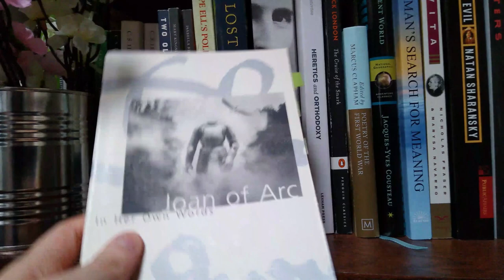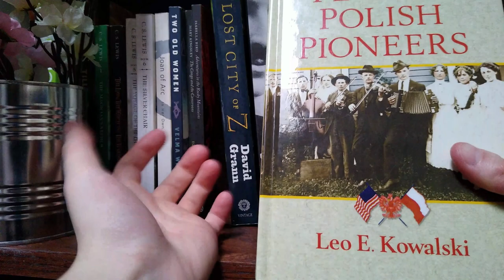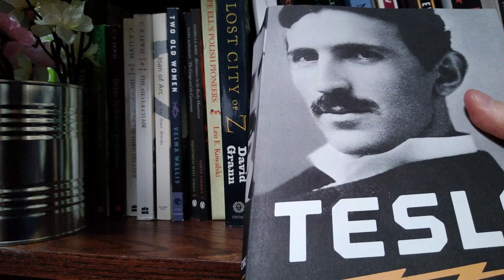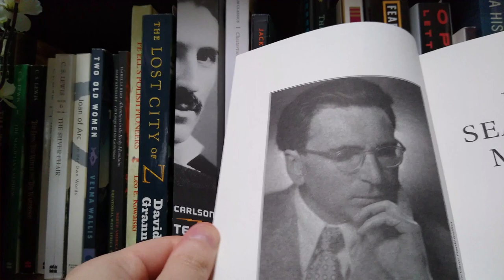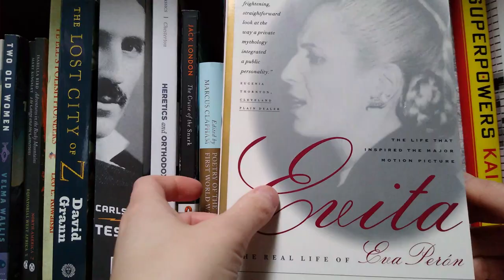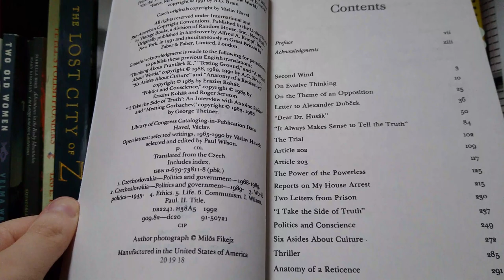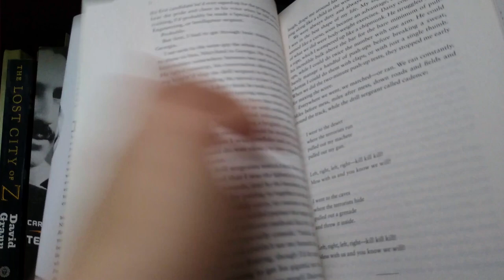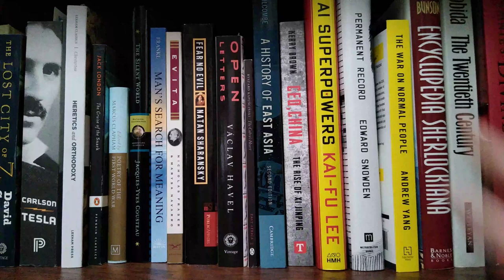Bookshelf Tour! History, Memoirs, and Assorted Nonfiction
These were the last books left to tour - a smallish but eclectic variety of "real world" topics that interest me.  Let me know if you've read any of them or similar books you'd recommend!